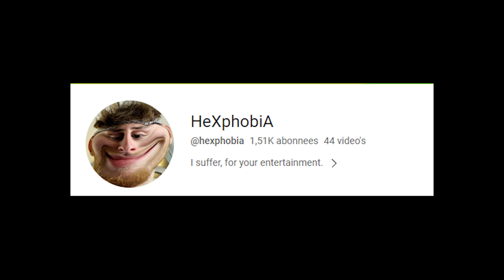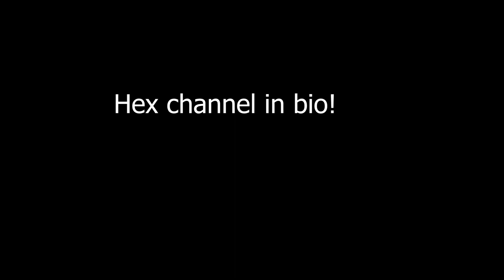VK3601KM/H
Also huge thx to the other people involved in this video!

Timestamps:
 00:00 Intro
00:40 PAIN TRAIN
07:00 Outro